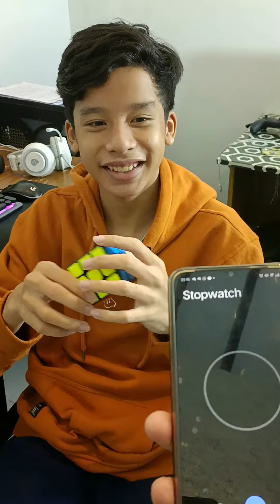Bama Dan Rubik